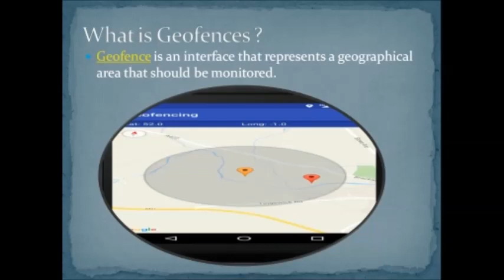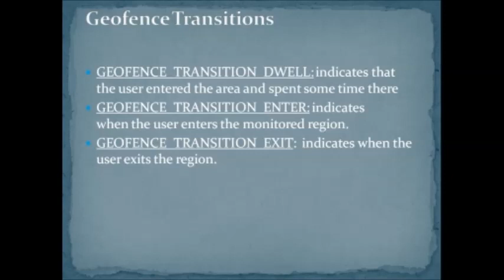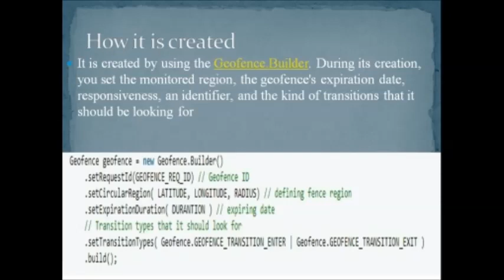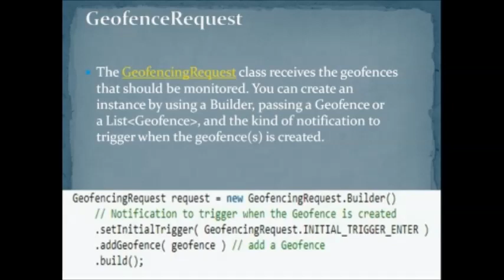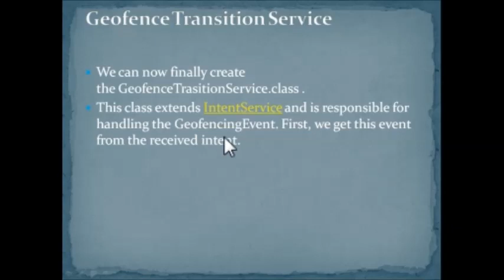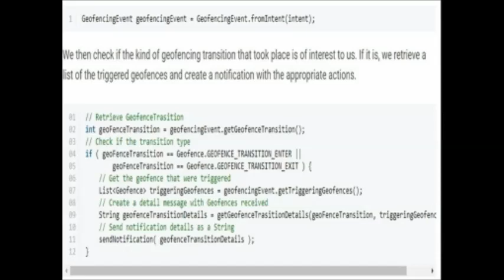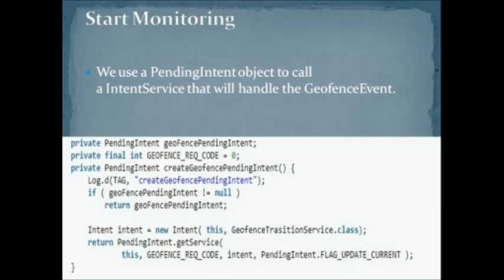Android Geofences || How to Work With Geofences on Android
hello friends
In this video we are going to learn about How to Work With Geofences on Android.here we will see how to create geofence .What is Geofences
Geofence is an interface that represents a geographical area that should be monitored.
Geofence Transitions
GEOFENCE_TRANSITION_DWELL: indicates that the user entered the area and spent some time there
GEOFENCE_TRANSITION_ENTER: indicates when the user enters the monitored region.
GEOFENCE_TRANSITION_EXIT:  indicates when the user exits the region.

How it is created
It is created by using the Geofence.Builder. During its creation, you set the monitored region, the geofence's expiration date, responsiveness, an identifier, and the kind of transitions that it should be looking for

GeofenceRequest
The GeofencingRequest class receives the geofences that should be monitored. You can create an instance by using a Builder, passing a Geofence or a List, and the kind of notification to trigger when the geofence(s) is created.

Geofence Transition Service
We can now finally create the GeofenceTrasitionService.class .
This class extends IntentService and is responsible for handling the GeofencingEvent. First, we get this event from the received intent

Start Monitoring
We use a PendingIntent object to call a IntentService that will handle the GeofenceEvent